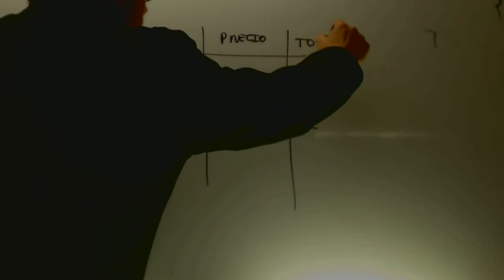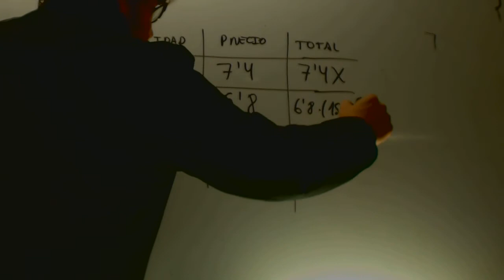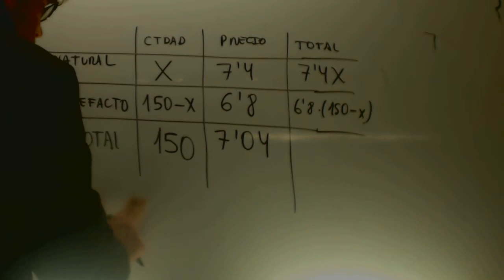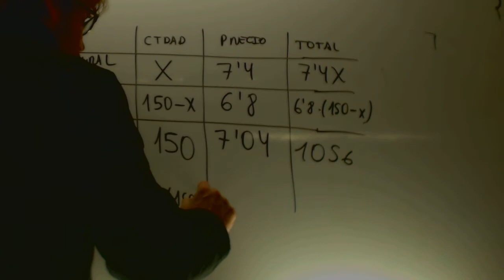Problemas de ecuaciones Mezcla Matematicas 2 ESO Academia Usero Estepona